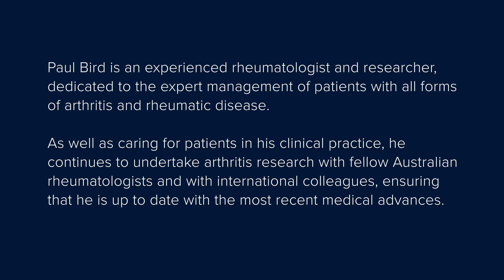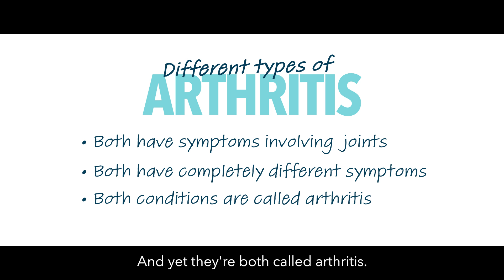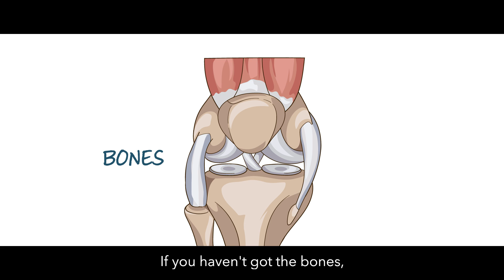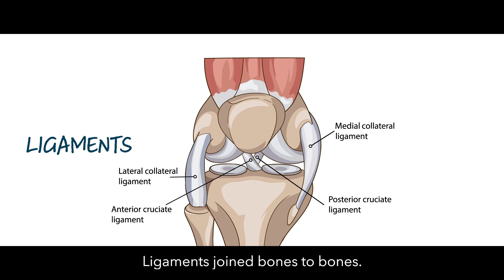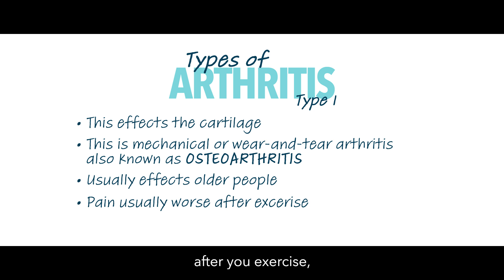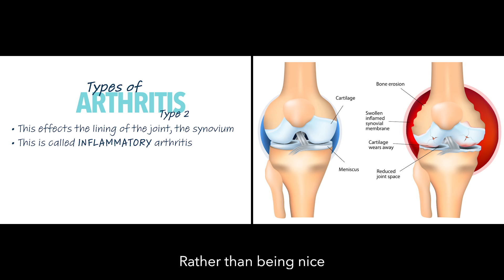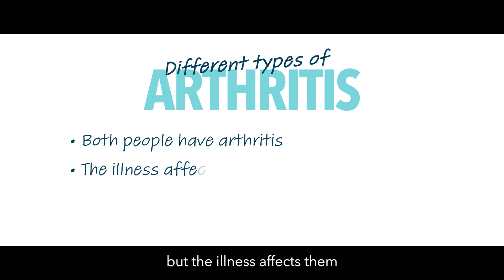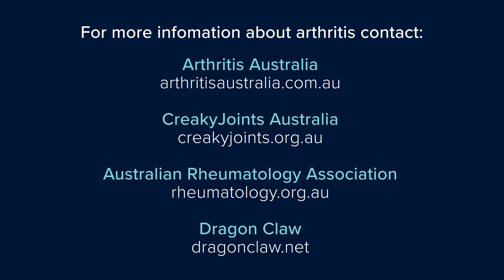S01E01. Hey Doc, what type of arthritis have I got again?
Join rheumatologist and arthritis expert Doctor Paul Bird as he introduces us to arthritis, explains the basic structure of a joint and unpacks how different types of arthritis can affect different parts of the joint.
Developed by Janssen Australia, Dec. 2021. Always refer to your healthcare professional about current treatments, possible side effects and other considerations. Janssen Australia, Macquarie Park NSW. CP-308573